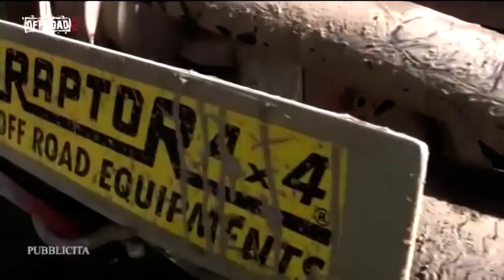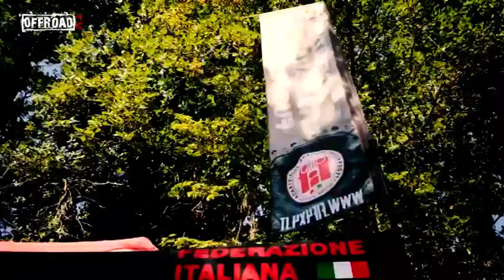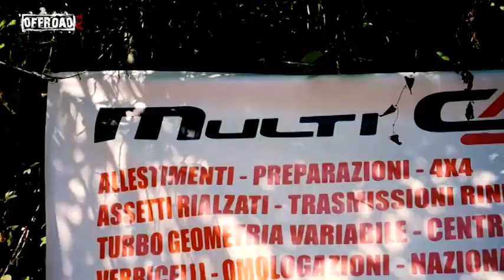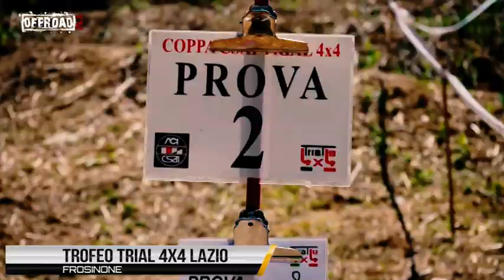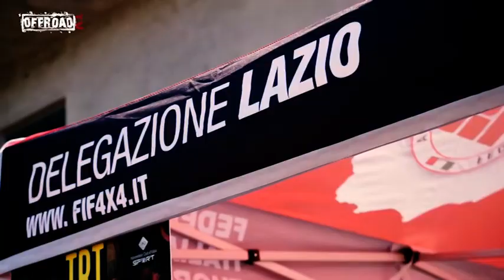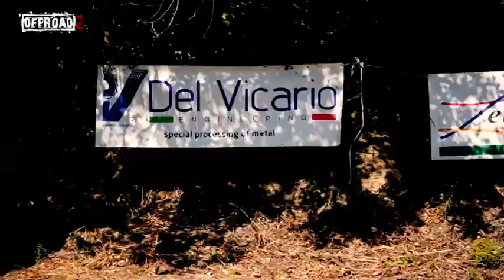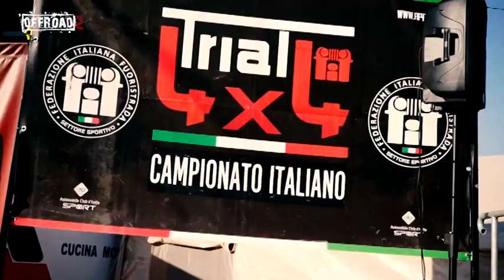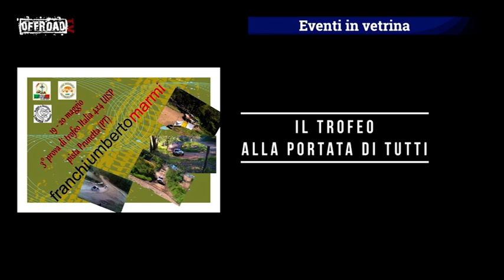Offroadtv puntata 299: TNT Trofeo Trial Lazio 4x4 2a Tappa 2018